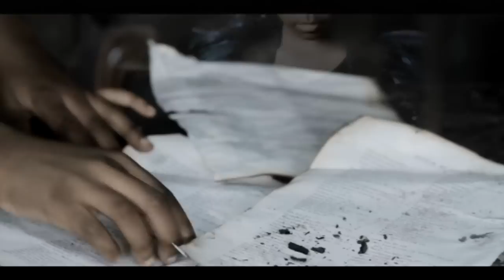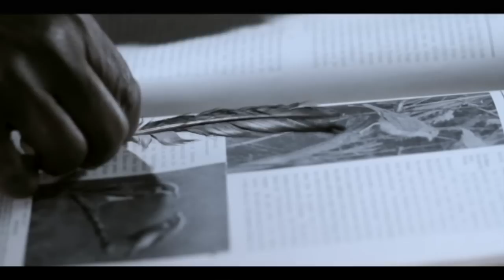Skunk Anansie - Talk Too Much (Official Video)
Skunk Anansie - "Talk Too Much"
Acquista l’album “Wonderlustre”: